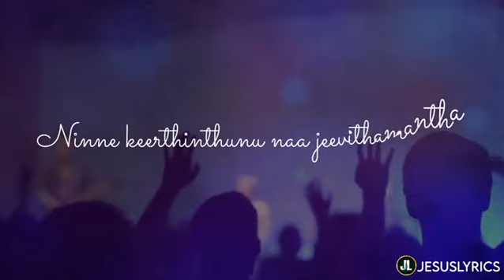Aaradhinchedanu || Enosh kumar | Lyrical whatsapp status || Jesuslyrics ⇆ ◁ㅤㅤ❚❚ㅤㅤ▷ ↻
COMMENT IF YOU ARE BLESSED WITH THIS VIDEO

Keep Support 😊 👋